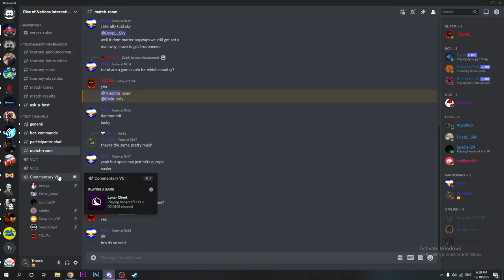Playing in a 4000 ROBUX YOUTUBER TOURNAMENT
first upload in a very long time, happy to upload again

Rise Of Nations is a game on Roblox, it is a war game where you control your army, manage your economy, create alliances and cooperate with people or maybe even go against them, the goal of the game is global power, but you can do anything you want on it, this game requires strategy and quick thinking during wars or in any situation, you can use terrain to your advantage, go on and play now on Roblox since you are missing out!

Editing Software: Adobe Premiere Pro
Recording Software: OBS
Thumbnail Software: Adobe Photoshop